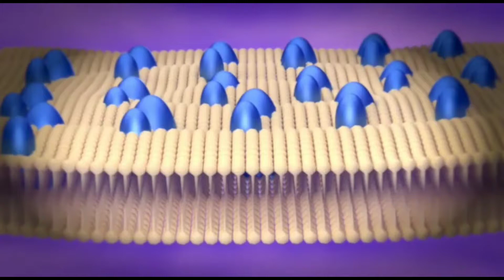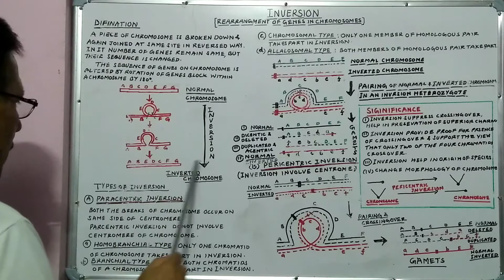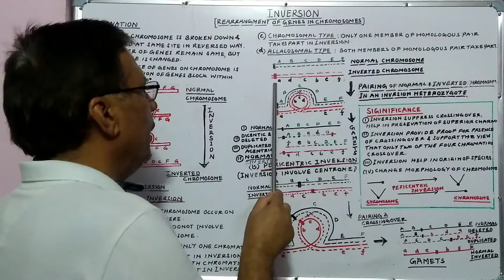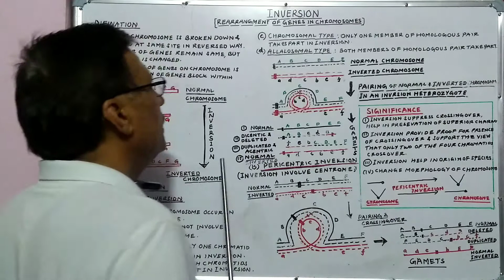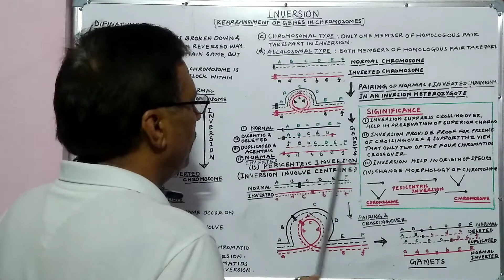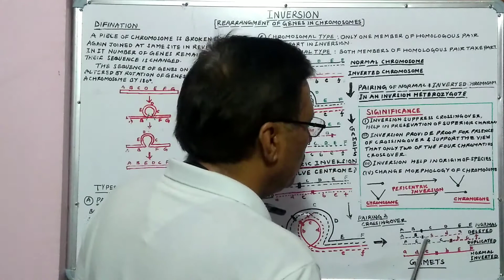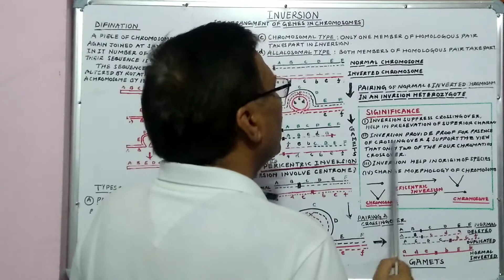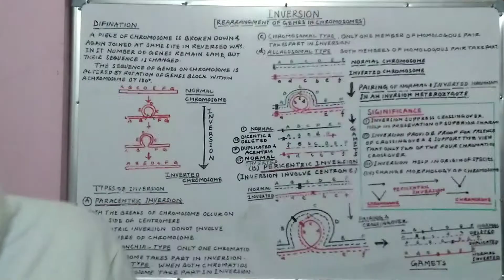INVERSION - A WAY OF MUTATION IN CHROMOSOMES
Lecture for BSc Part III Students By Dr R P Singh